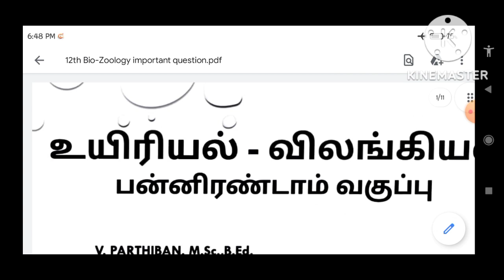12th Bio Zoology Lesson 3,4 Important 2,3,5 Mark Questions